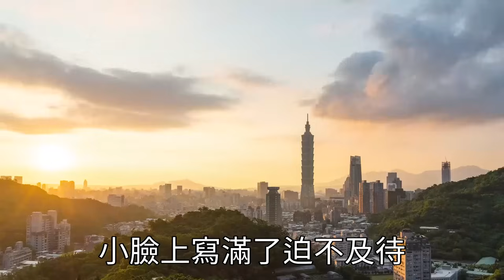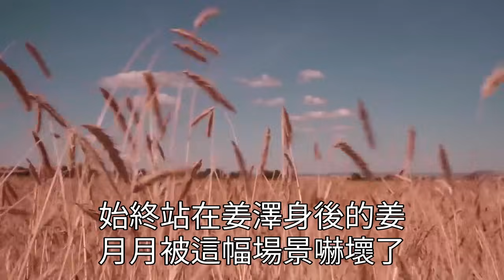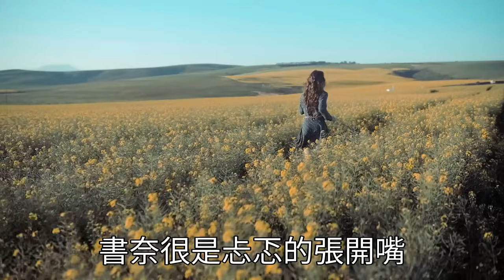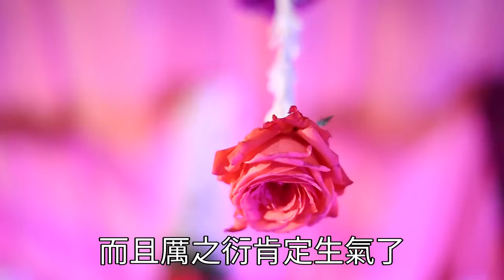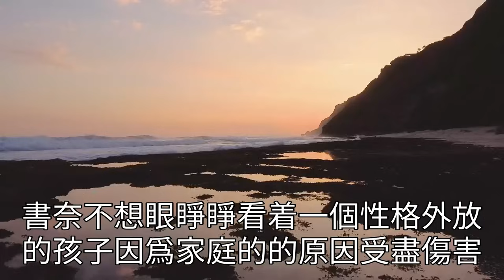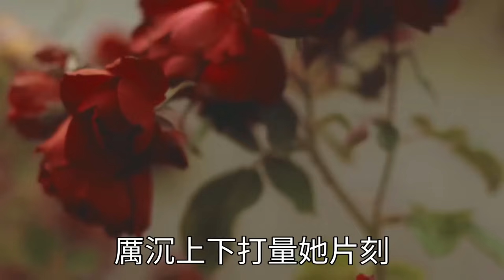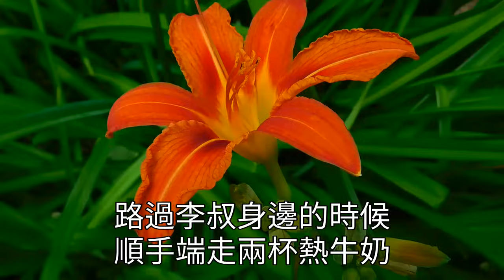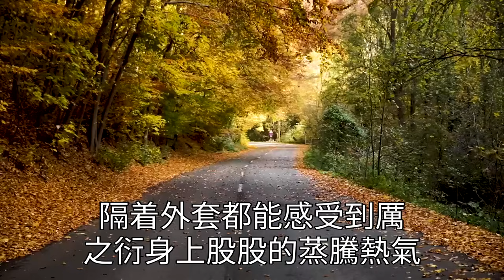大佬他总想夫凭子贵 （三）當帶娃保姆3個月孩子叫我媽！老闆聽後直接帶我見父母！老爺子說我當保姆太屈才，一張支票甩我問我：有沒有興趣當個少夫人？翠花的秘密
本期視頻為故事的第二期，前后内容可以點擊以下視頻鏈接：
大佬他总想夫凭子贵 （一）只因婆婆不讓我順產，兒子在我肚子裡活活憋死，我怒提離婚出國深造，4年後我華麗回來前夫傻眼了，可那個孩子為何與我這麼像？
大佬他总想夫凭子贵 （二）老闆月薪10萬挖我當秘書，誰料竟是當帶娃保姆？幸好乖寶聽話省心又粘人，可我怎麼變他的相親對象了！
第四期5月12日更新：
大佬他总想夫凭子贵 （四）老闆叫我買衣服我拔腿就走，誰料老闆揪住我衣領開口：給我買衣服不帶我？你知道我的尺寸嗎？我視線向下想算算具體尺寸，老闆一掌拍我腦門：想歪了？